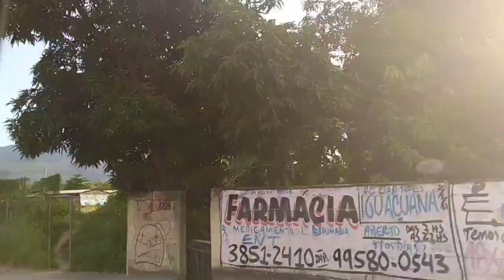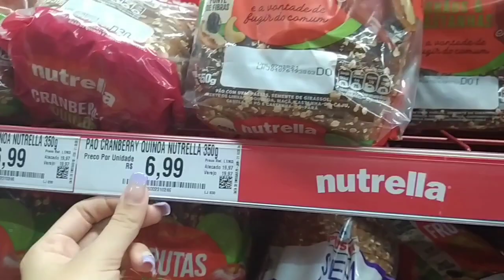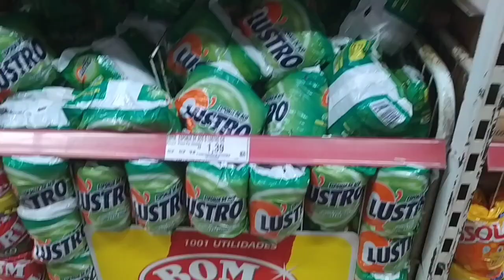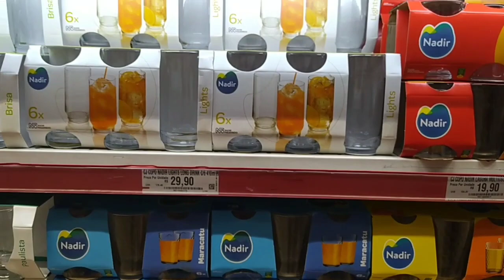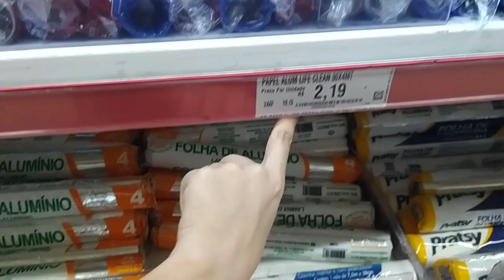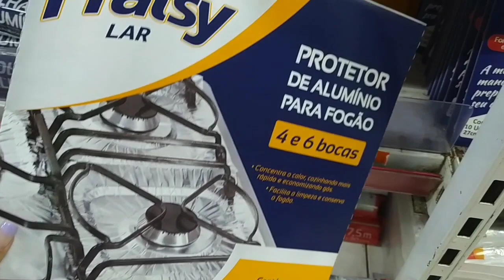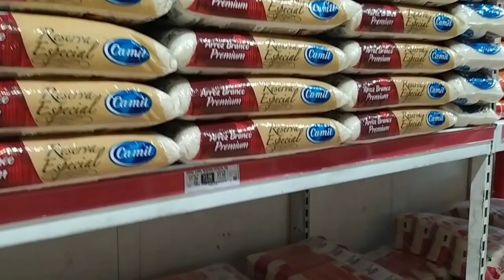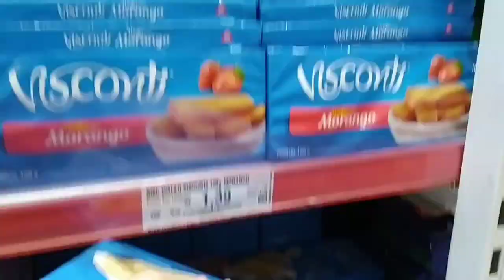COMPRAS DO MÊS NO ATACADÃO ASSAÍ * mostrei todas as promoções* atacadista do Rio de janeiro